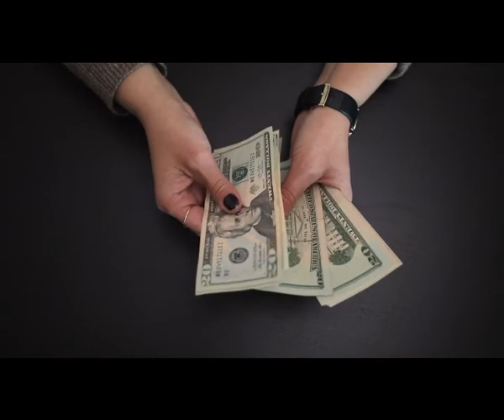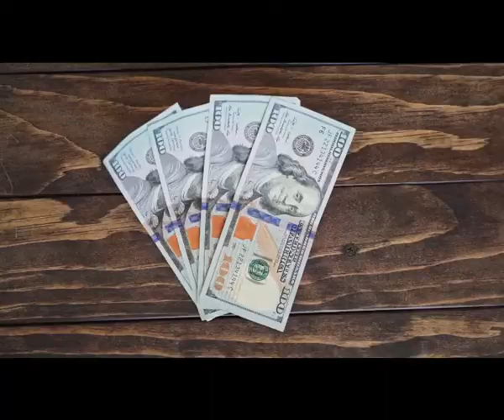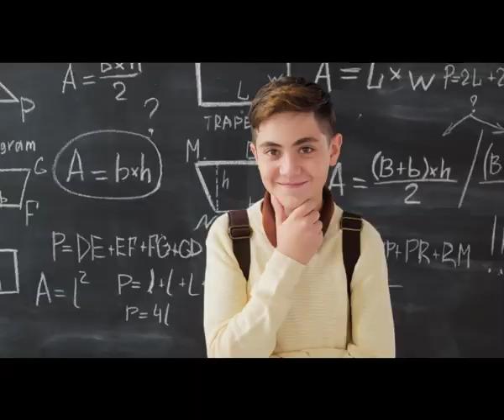ඇමරිකාවේ අධ්‍යාපනය සහ ජීවන වියදම් | Study in USA SINHALA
1. Oklahoma Panhandle State University =

4. Mississippi Valley State University =

5. University of North Carolina Pembroke =